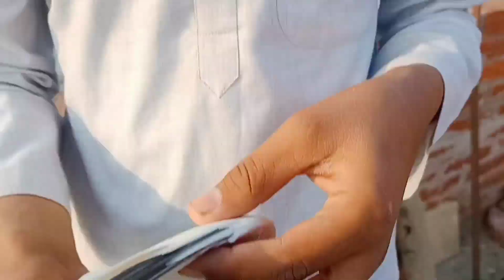Aaj pigeon chala jata 😨.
agar aapko video acchi lagi to video ko like kijiye 👍

aur video share kijiye 💜

aur apna friends ka saath share kijiye😍